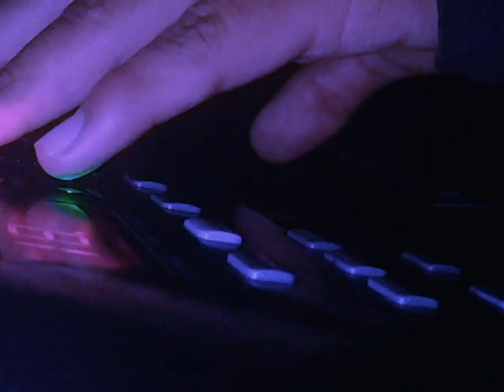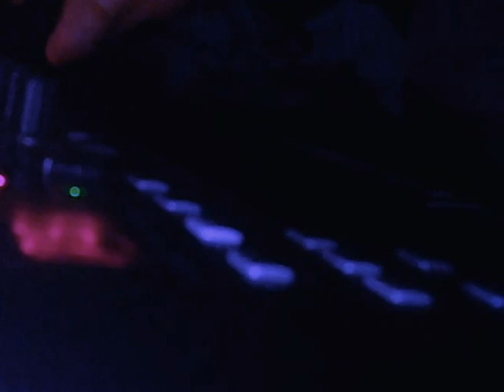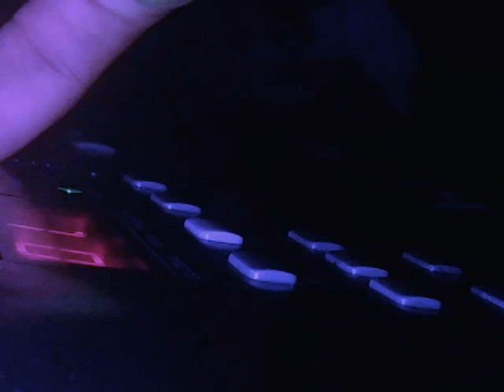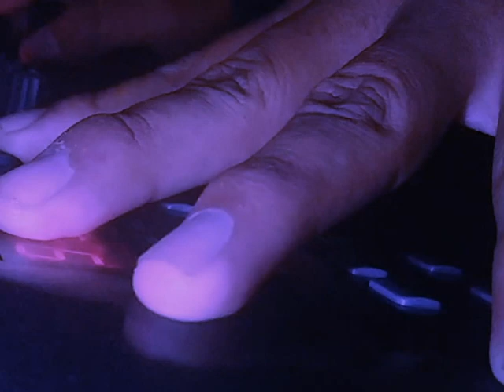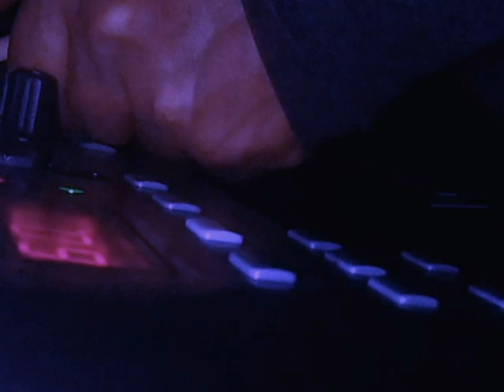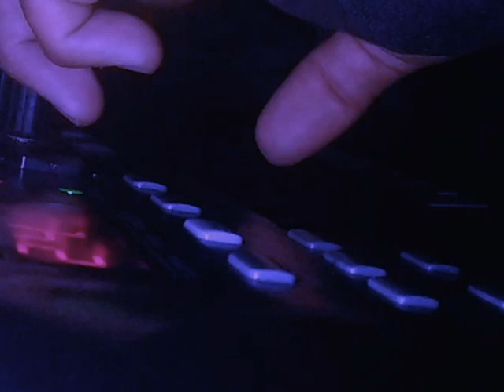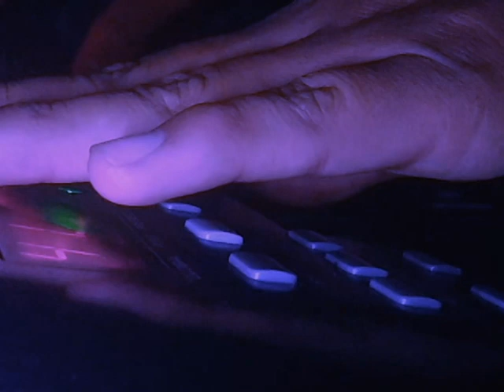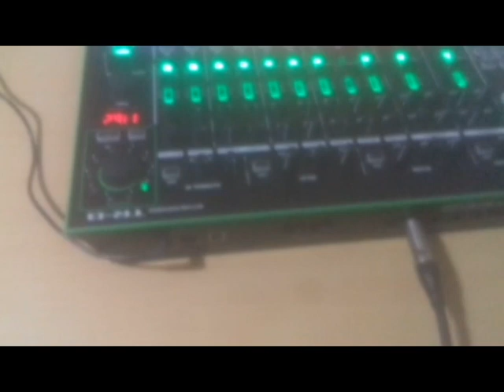Zolar, Kainji, Triumvirs, Rob Avatar live 29 Agosto 2020